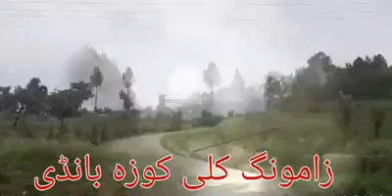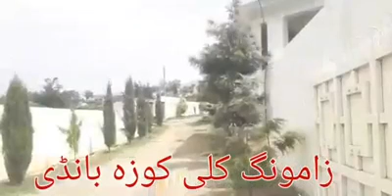koza bandai Swat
koza bandai video